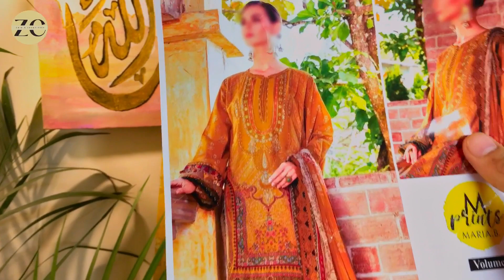Stitching ideas 💡😨| new trand same same dress❤️| parcel ready ho gya 😇mariab